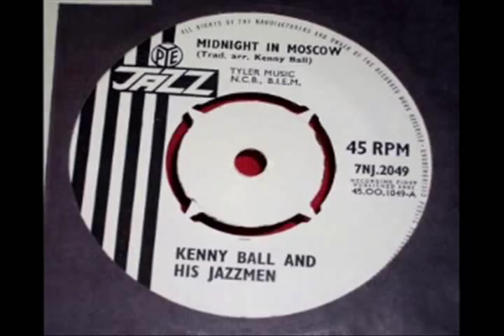Kenny Ball And His Jazzmen - Midnight In Moscow (original)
Kenny Ball will always be associated with his huge 1961 hit "Midnight in Moscow," cut in the days when it was possible for a Dixieland song to make it onto the charts. He started playing trumpet at age 15 and gained experience playing in the bands of Charlie Galbraith, Eric Delaney, and Sid Phillips. In 1958, he formed his own group and quickly became a leader in Britain's trad jazz movement. "I Love You Samantha" was his first hit, and after "Midnight in Moscow" and "So Do I," Ball was set. He has remained active into the mid-'90s (touring the Soviet Union in 1985) and remained a household name in England. ~ Scott Yanow, All Music Guide

PLEASE NOTE: I divided my uploads among multiple channels, Bookmark this link in your browser for instant access to an index with links to all of John1948's oldies classics.